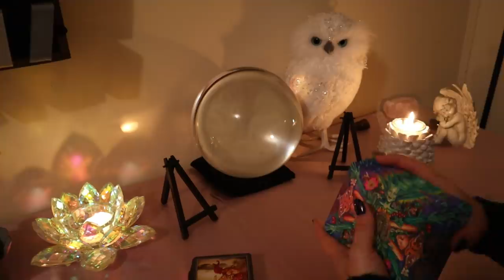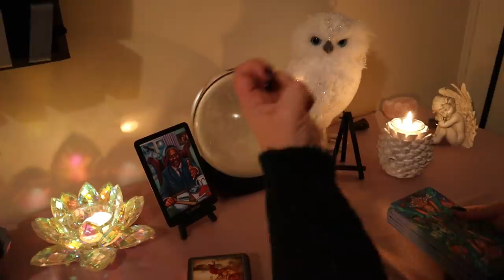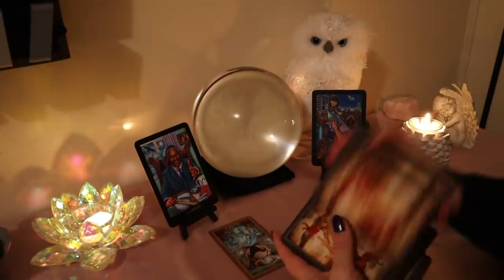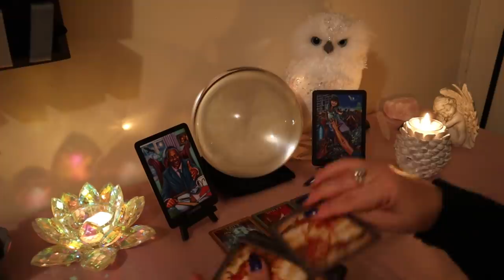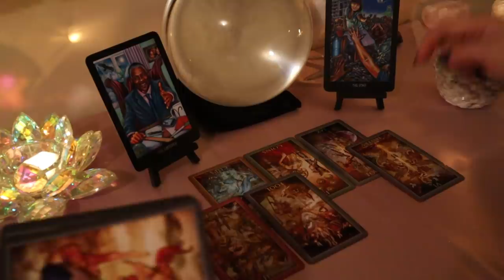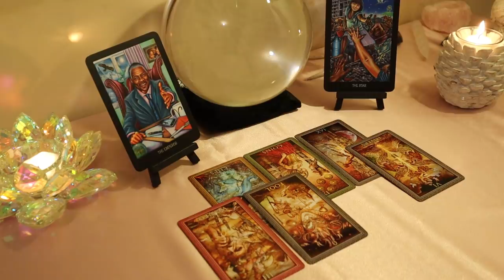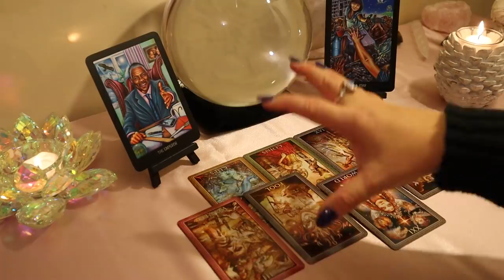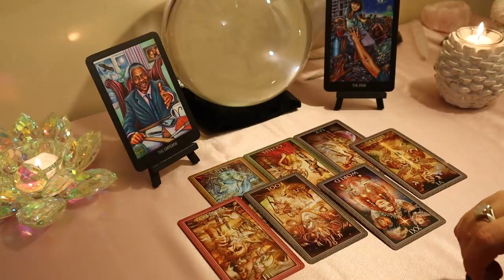The Daily Vibe.....Help......Daily Tarot Reading